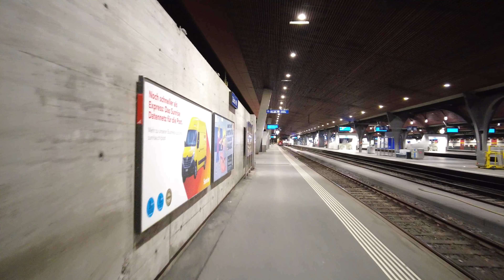4K Zurich City Night Walk - Zurich Train Station To Langstrasse And Limmatplatz And Back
4K Zurich City Night Walk - Zurich Train Station To Langstrasse And Limmatplatz And Back To The Train Station.

Let’s discover Zurich by night. Come with me on a tour through the Zurich night. We walk from the main station over the Europaplatz into the Europaallee to Langstrasse. Langstrasse is the red light and outgoing district of the city of Zurich. From Langstrassenquartier we walk to Limmatplatz and from there we walk back to the main station.